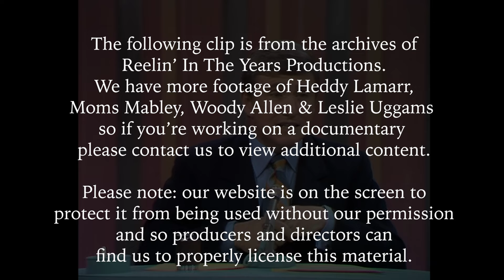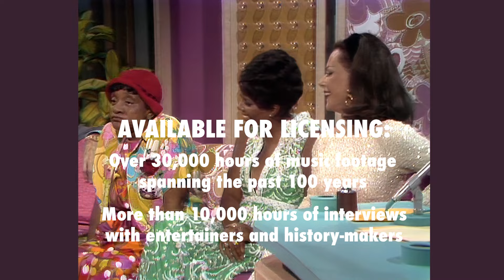Heddy Lamarr • Interview • 1969 [Reelin' In The Years Archive]